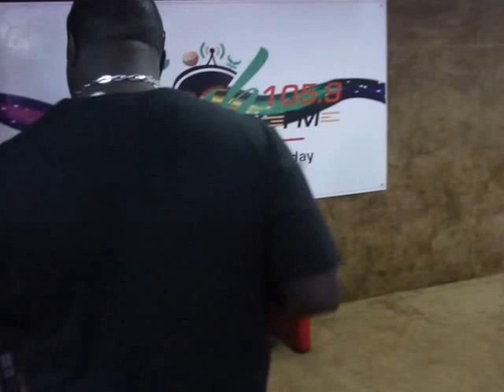Sat Guru Maharaj Entrance To Fresh FM Ibadan